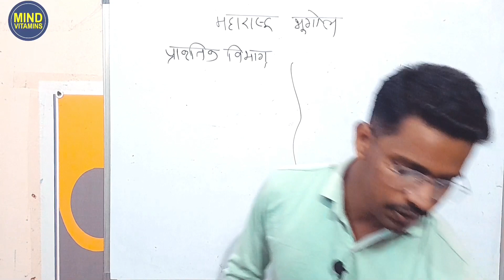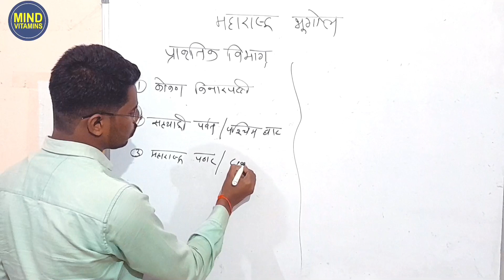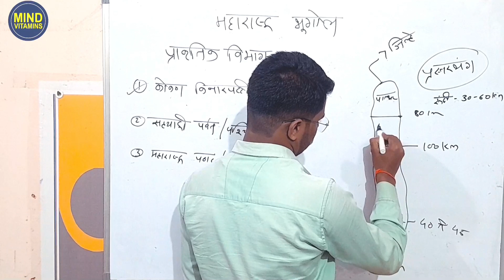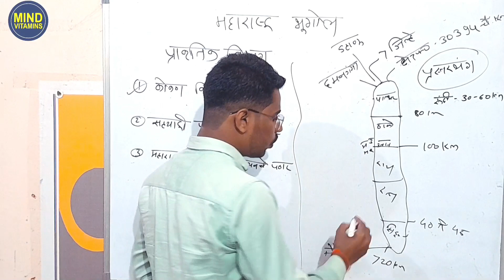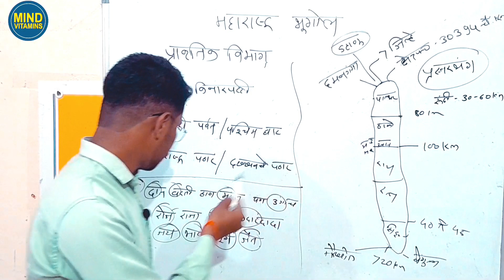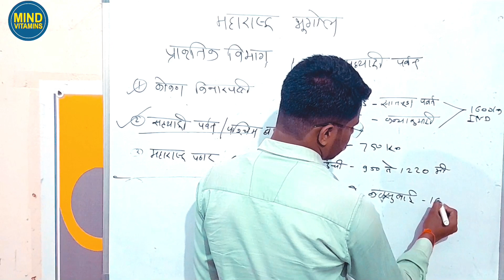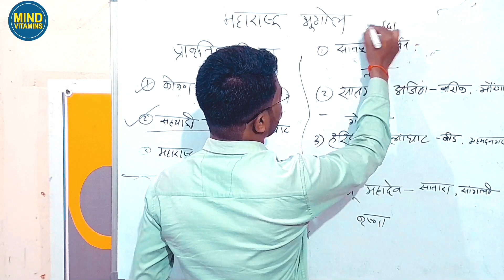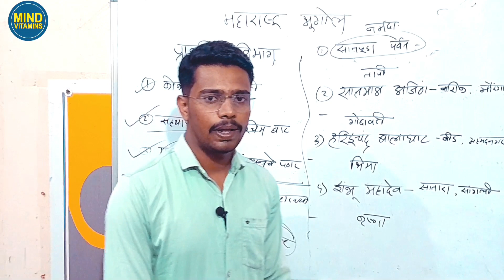MPSC | सरळसेवा भरती | पोलीस भरती | महाराष्ट्र भूगोल | प्राकृतिक विभाग | By Ganesh Savant 🙏